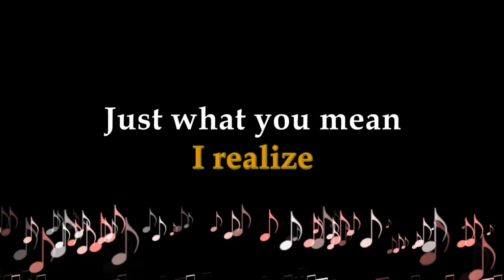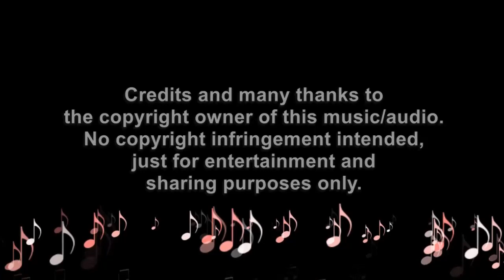Chicago - "Colour My World" - Karaoke with Lyrics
"Colour My World" sung by Chicago - Karaoke Music Videos
with Lyrics. sing along and enjoy! - Hermie B. Mangubat